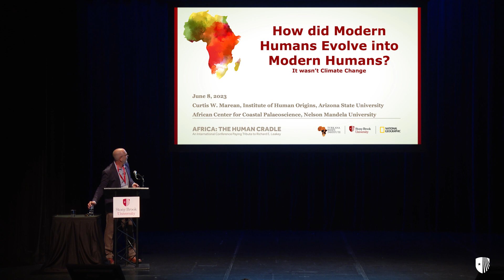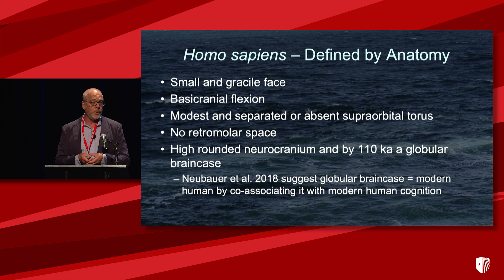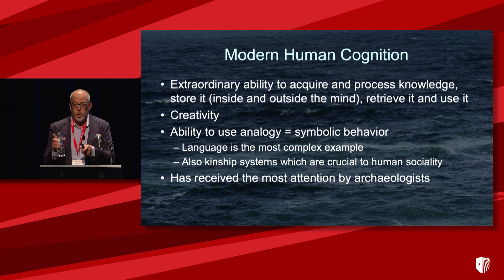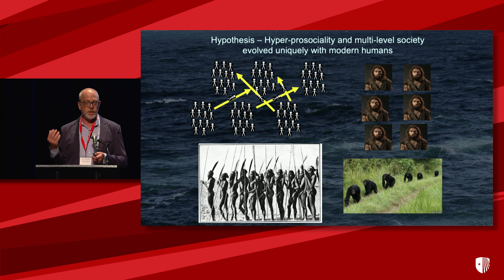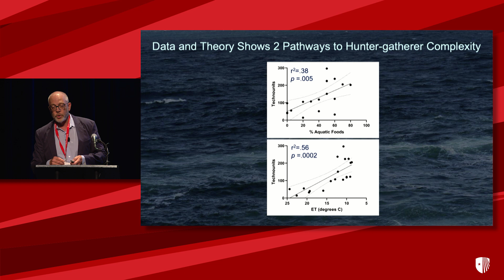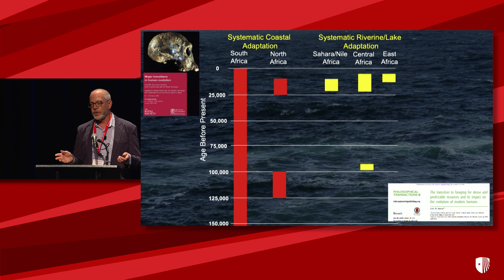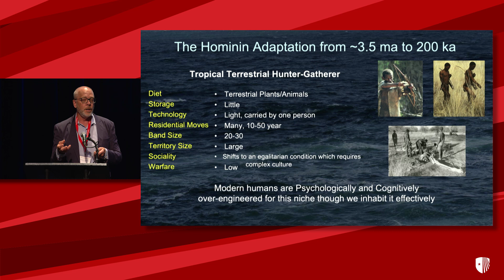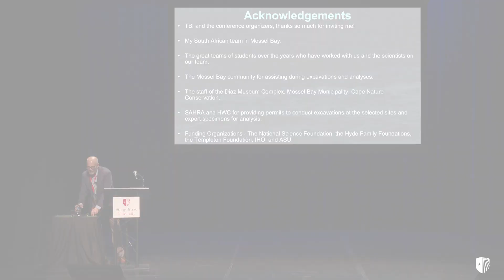Richard Leakey Memorial Conference at Stony Brook University, Curtis Marean Lecture